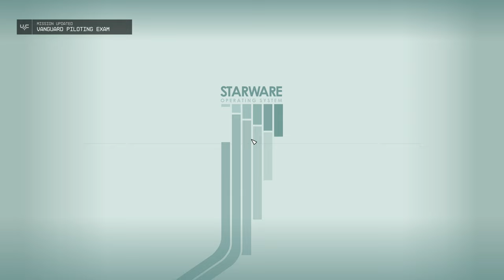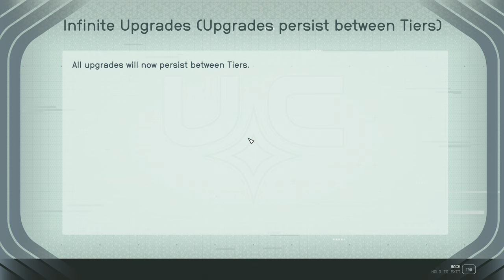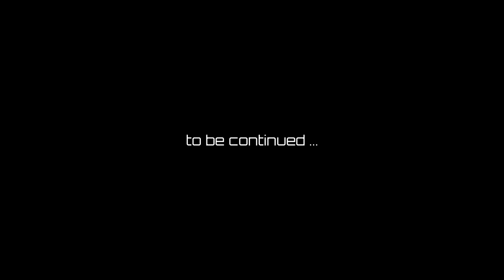Grunt Work | STARFIELD #86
StarUI Inventory | v2.3
StarUI Workbench | v1.0